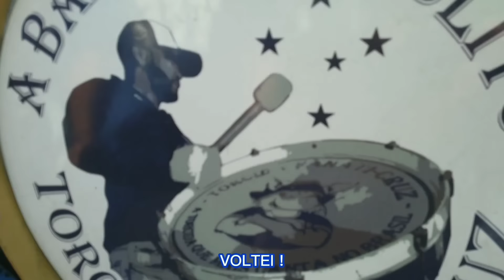Das Quebradas - Salomé e Pablito (prod. Zooi, Denis Beagá)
Fiz essa pra nos cantar na arquibancada!!!
Ouça na sua plataforma digital preferida !!!

Contato pra shows 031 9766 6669

Apoiar nosso Cruzeiro e homenagear esses dois ícones da nossa torcida.
Obrigado Zooi , Dj Denis Beagá , Kina , GF, Ademir por acreditarem nas minhas ideias.
Quando eu morrer façam uma bandeira, soltem fogos, bebam e cantem seus bando de loucos pelo Cruzeiro.
Nunca foi só futebol...

Produção:Denis Beagá e Zooi
Drone: Kina
Videomaker: GF
No suporte: Pedro Fulgêncio
O resto Foi Eu Mesmo...